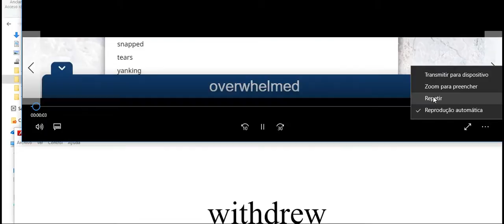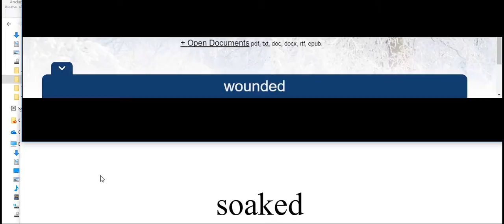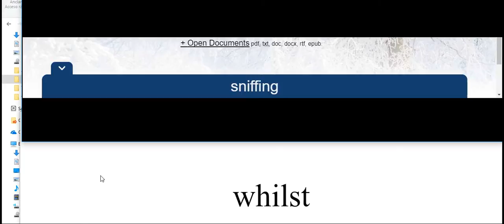ONE DAY SAME 3